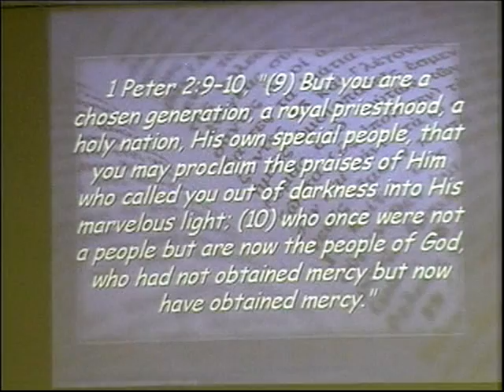Ezekiel 15-16 ~ Undeserved Grace ~ August 3rd, 2016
Pastor Tim Burns - Wednesday Night Bible Study